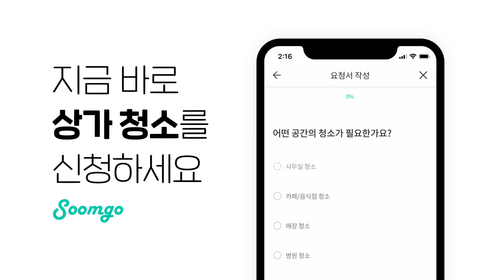사무실청소, 오픈전청소, 숨고로 신청해.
사무실청소, 오픈전청소, 숨고로 신청해. 지금 바로 상가청소를 시작하세요! 700가지 생활서비스 숨은고수, 쉽고 빠르게 만나세요.